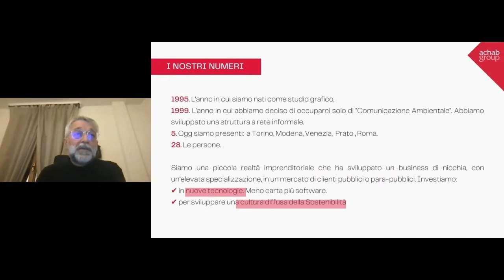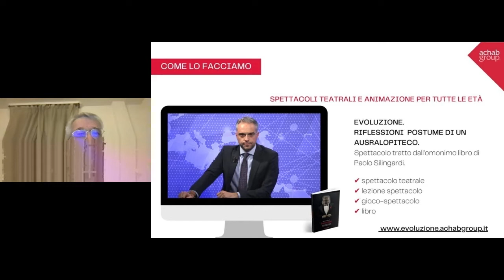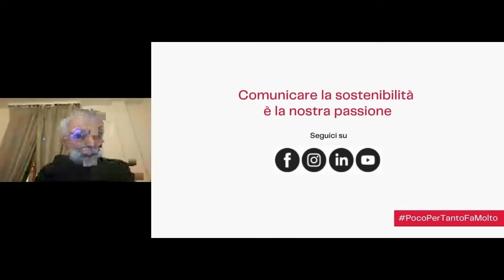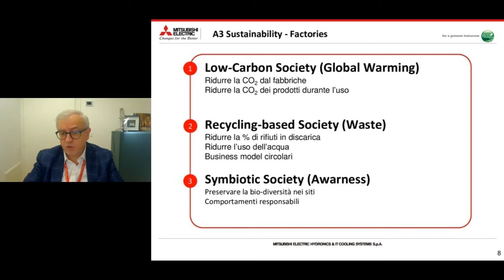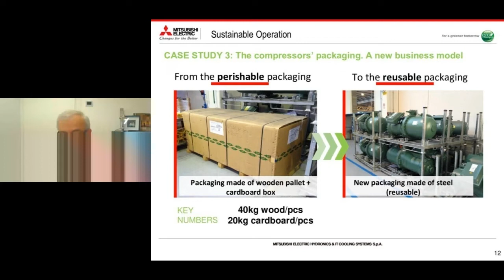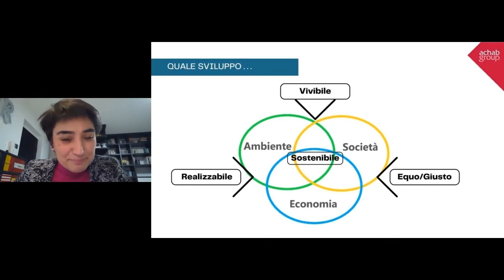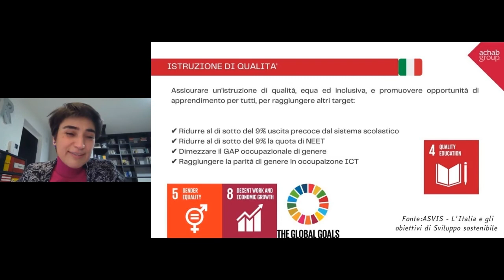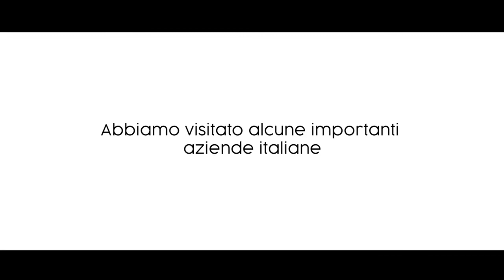Webinar | Sentieri Sostenibili: impresa e scuola parlano di futuro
con
Francesco Marella
di Mitsubishi Electric Hydronics & IT Cooling Systems